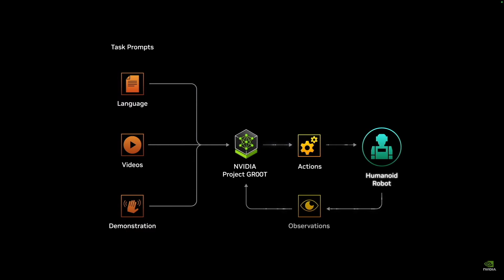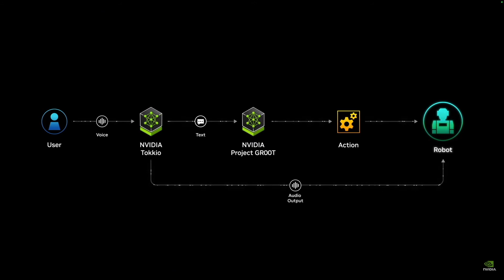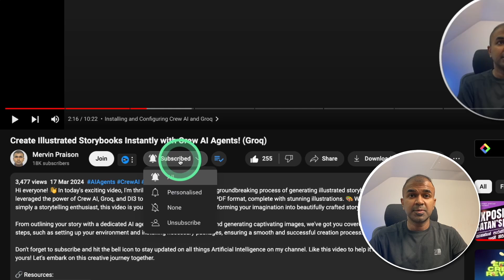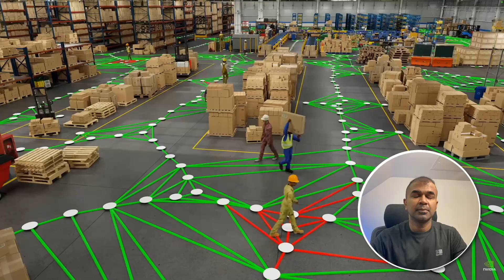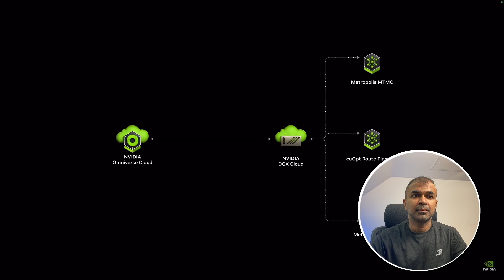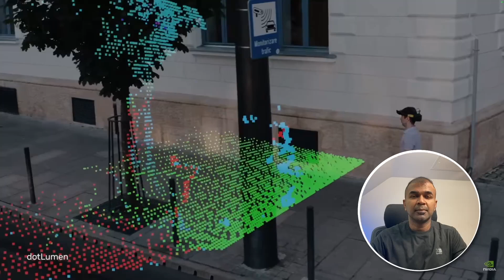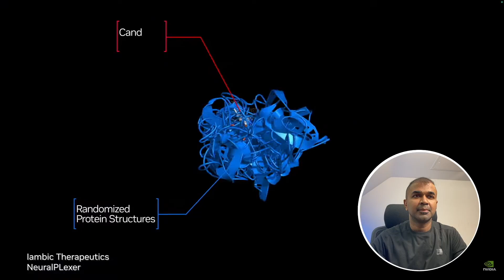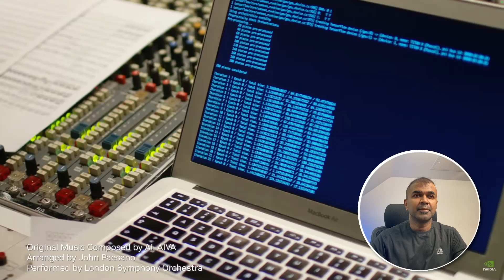Nvidia Unveils Robots and AI Agents in Latest Update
🤖💡 Dive into the world of Groot, Nvidia's general-purpose foundation model for humanoid robots, powered by the cutting-edge Jetson Thor robotics chips. Discover how Groot learns from multimodal instructions and human demonstrations to perform everyday tasks seamlessly. 🚀

We'll take you behind the scenes of Isaac Lab and Osmo, Nvidia's innovations for robot training and simulation, scaling out the potential of AI-powered robotics. Plus, don't miss out on the virtual tour of a digitally twin warehouse, a testament to Nvidia's prowess in creating sophisticated digital twins for industry optimisation. 🏭

But that's not all – witness how Nvidia's AI is tackling challenges from weather forecasting with unprecedented precision to enhancing patient care and powering renewable energy solutions. 🌍☀️

Timestamps:
0:00 Introduction to Nvidia GTC & Jensen Wong
0:17 Introduction of Groot & Project Overview
0:34 Isaac Lab & Robot Training
0:45 Osmo Compute Orchestration
1:02 Real-world Robot Application
1:39 Natural Language Interaction Demo
2:00 Jetson Thor Robotics Chips
2:27 The Soul of Nvidia: AI & Graphics
3:20 Disney's BDX Robots Introduction
4:10 Nvidia's AI Applications Overview
6:47 AI for Weather Forecasting
8:14 AI Empowering Society